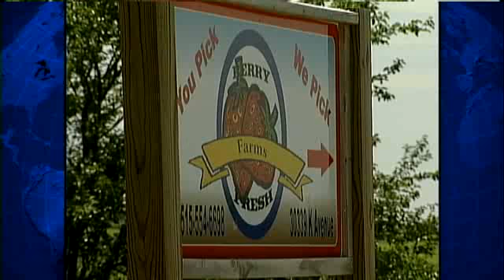Rain Rotting Iowa Fruit Before It Can Be Picked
KCCI-TV's Keri Gavin reports.